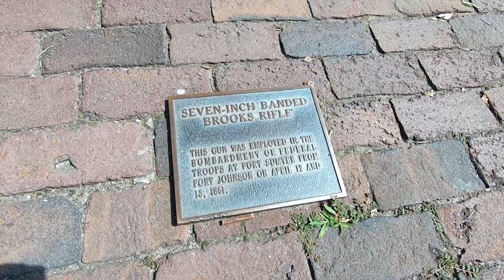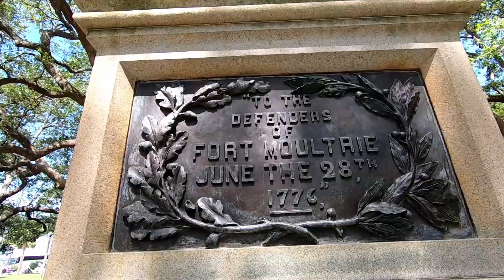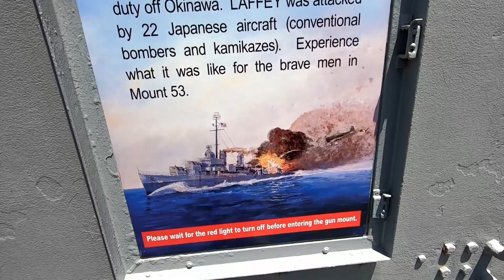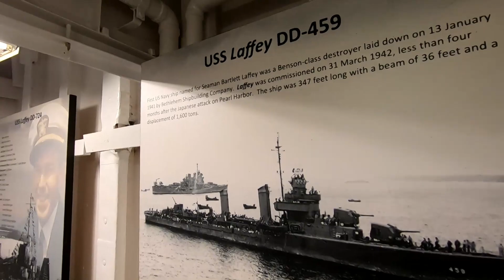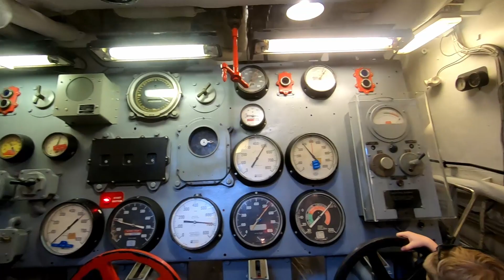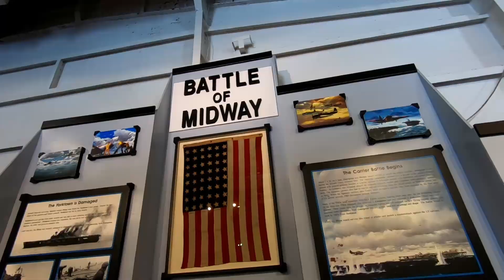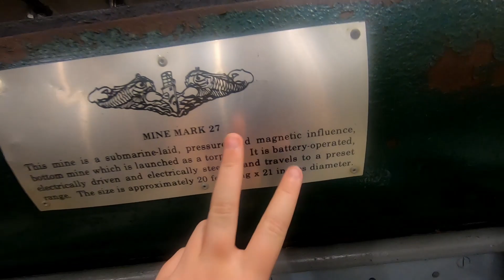Charleston, SC / The Battery / Patriots Point Naval & Maritime Museum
Join us as we tour through The Battery in historic Charleston, SC. We also headed over to Patriots Point in Mount Peasant, SC and toured the USS Laffey Destroyer, the USS Yorktown Aircraft Carrier, and the USS Clamagore Submarine.

Gear We Use:

GoPro Mic Adapter

External Mic

Wind Screen

Joby GorillaPod

Things I use in m home:

My Vacuum Cleaner

My Mop

Favorite Microfiber Cloths

Surface Cleaner